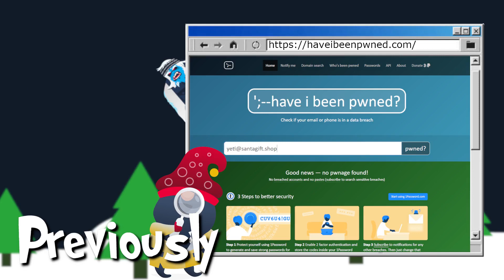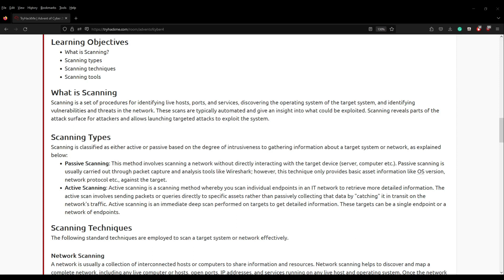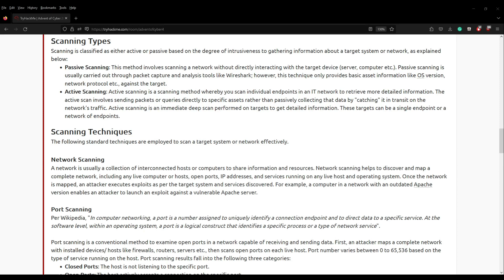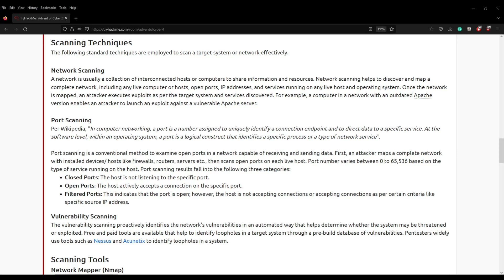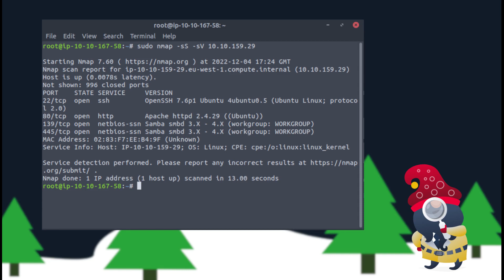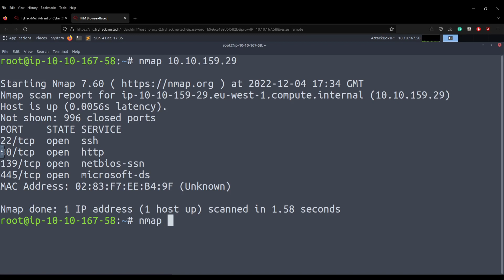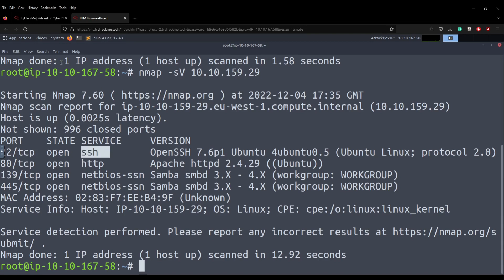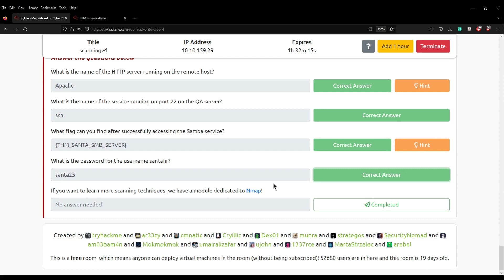TryHackMe | Advent of Cyber 2022 | Day 4 - Scanning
On the fourth day of Christmas TryHackMe gave to me, four open pors